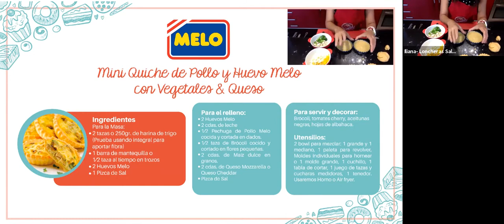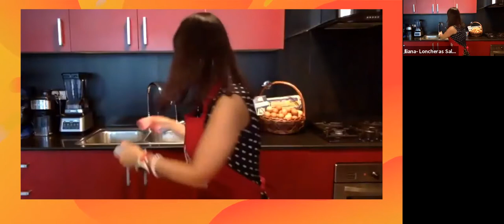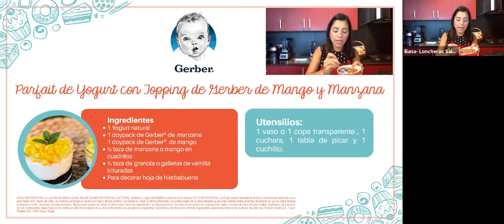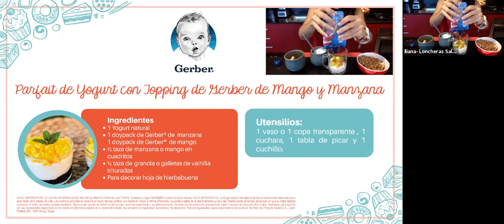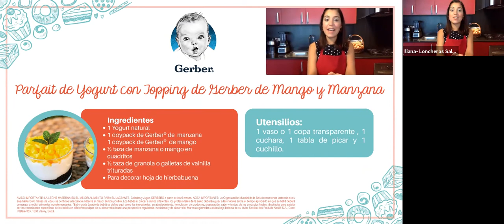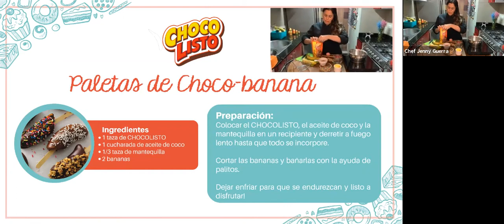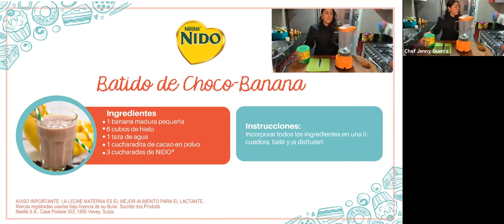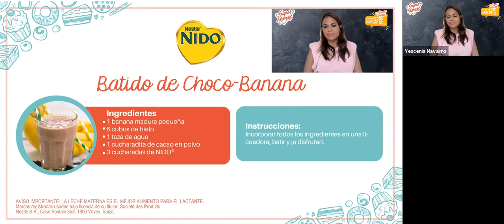Cómo hacer loncheras Divertidas, Saludables y Energéticas - TODO lo que debes saber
No te pierdas nuestro evento gratuito y Taller exclusivo para enseñarle a nuestras SúperMamás ha hacer loncheras divertidas y saludables a nuestros peques junto a la Chef Jenny Guerra e Iliana Corvaia!

En nuestro podcast conseguirás tips para mamás y cuenta cuentos para los peques🧸: